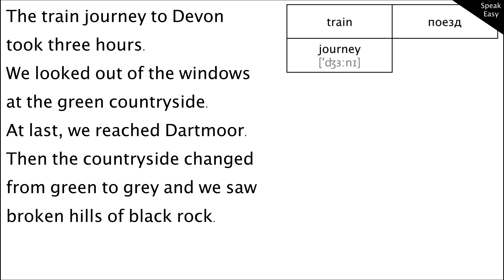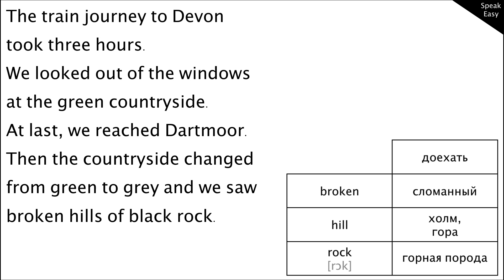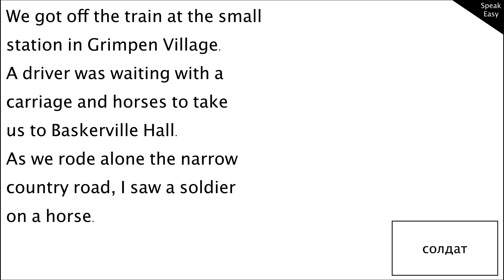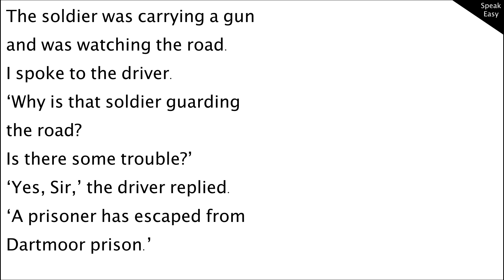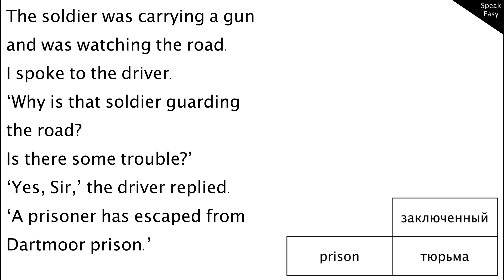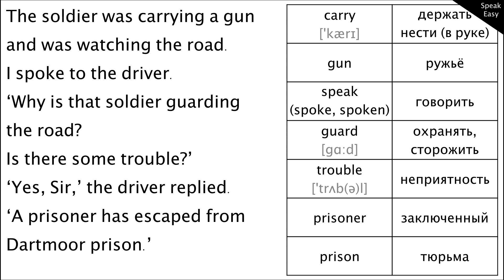ч. 17, elementary, читаем книгу на английском, переводим, слушаем аудиозапись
Английская транскрипция с произношением
[ ] – квадратные скобки. Они сигнализируют о том, что внутри – именно транскрипция.
' - основное ударение. Ставится ПЕРЕД ударной гласной: around [əˈraʊnd] ;
: - долгота гласного.
[i:] — долгий звук И
[ɪ] — краткий звук И
[u] — краткий звук У
[u:] — долгий звук У
[e] — звук Э
[ə] — нейтральный звук Э. Звучит, когда гласная находится не под ударением или в конце слова
[ɜː] — звук, похожий на звук Ё в слове мЁд
[ɔː] — долгий звук О
[æ] — звук Э. Произносится широко
[ʌ] — краткий звук А
[a:] — долгий звук А
[ɒ] — краткий звук О
[ɪə] — ИЭ
[eə] — Эа
[əu] — ОУ
[uʊ] — АУ
[uə] — УЭ
[eɪ] — ЭЙ
[aɪ] — АЙ
[ɔɪ] — ОЙ
[ ʃ ] — звук Ш
[ tʃ ] — звук Ч
[ θ ] — межзубный звук, при произношении кончик языка находится между нижними и верхними передними зубами, один шум
[ ð ] — межзубный звук, при произношении кончик языка находится между нижними и верхними передними зубами, шум+звук
[ dʒ ] — звук ДЖ
[ ʒ ] — звук Ж
[ŋ] — звук, напоминающий Н, но произносится через нос
[j] — звук Й